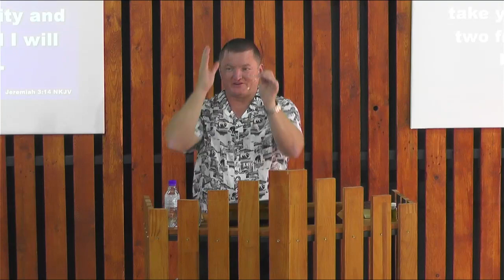Backslider come Back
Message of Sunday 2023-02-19